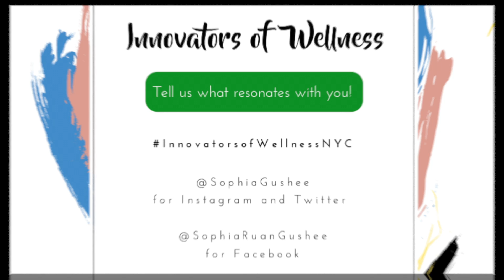SoulCycle CEO Melanie Whelan | Innovators of Wellness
Melanie Whelan, CEO of SoulCycle, and Sophia Ruan Gushee talk about Melanie's background (her nonlinear path to the leader of SoulCycle, a beloved fitness option for many), how she integrates work with parenting/family life, and the opportunity for exercise to facilitate personal transformation.
Sophia Ruan Gushée is author of the critically acclaimed bestselling books, A to Z of D-Toxing: The Ultimate Guide to Reducing Our Toxic Exposures, Home Detox Workbook: Checklists to Eliminate Toxic Chemicals, and EMF Detox Workbook: Checklists to Recover from Electromagnetic Exposure. Sophia also hosts the Practical Nontoxic Living podcast. and follow Sophia on @ruanliving on Instagram and Facebook.